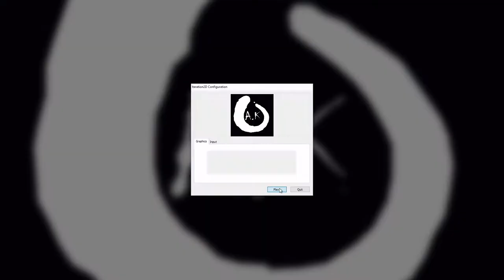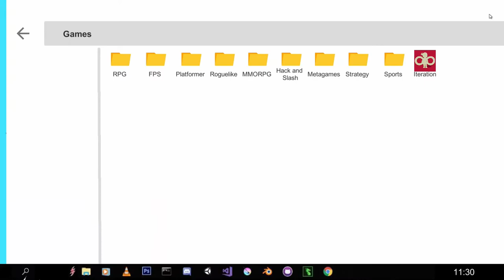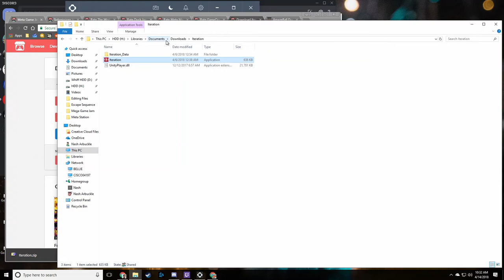It's Gameception! - Iteration - Meta Game Jam 2018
Its Iteration on todays video covering a random assortment of games from the 2018 META GAME JAM!

This one is a micro adventure game with a fun meta twist. Great art and ambient audio!

Facebook Group coming soon! Maybe, AT SOME POINT